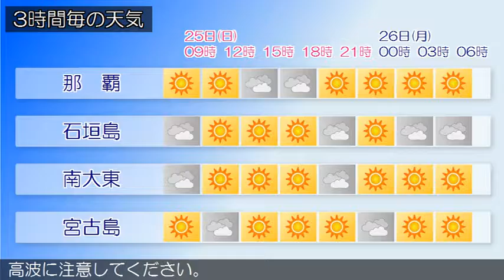2016/12/25 沖縄地方の天気予報 朝